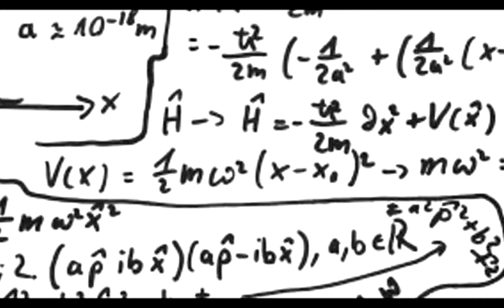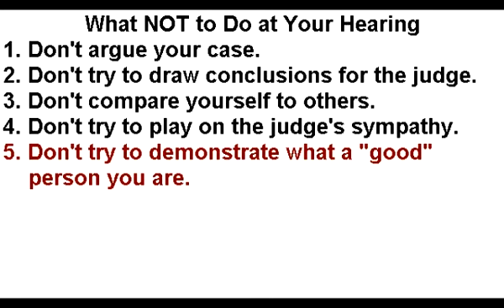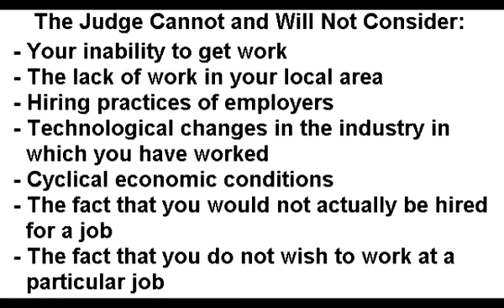Teel & Maroney - What Not to Do at Your Hearing